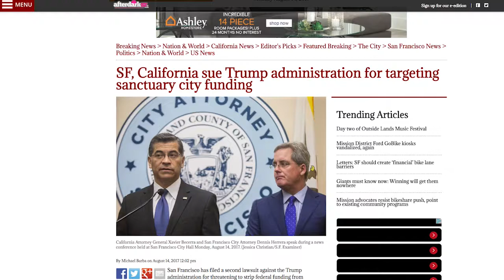SF, CA sue Trump administration for targeting sanctuary city funding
California Attorney General Xavier Becerra and San Francisco City Attorney Dennis Herrera speak during a news conference held at San Francisco City Hall Monday, August 14, 2017.